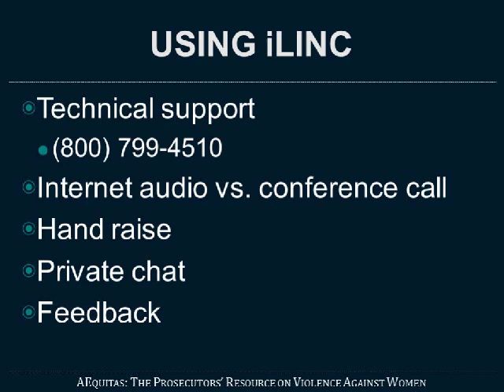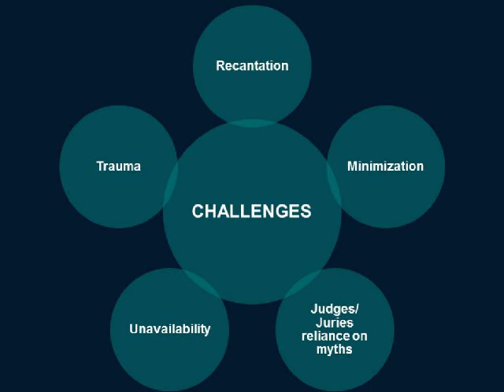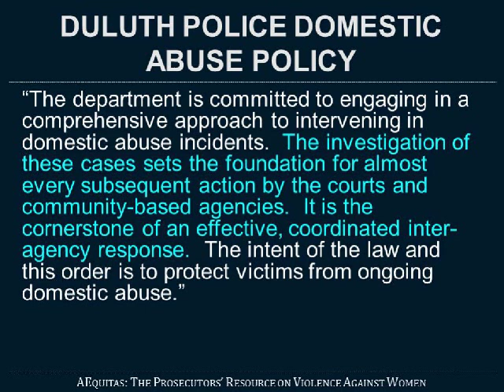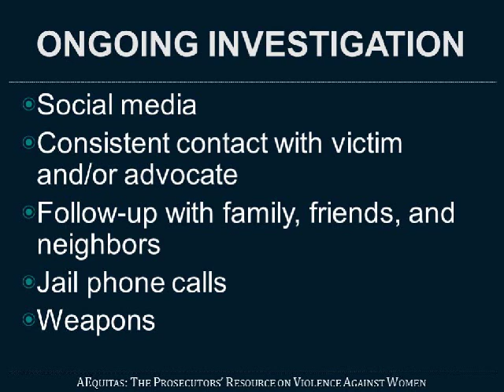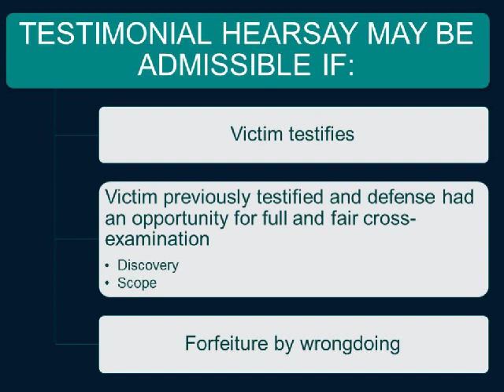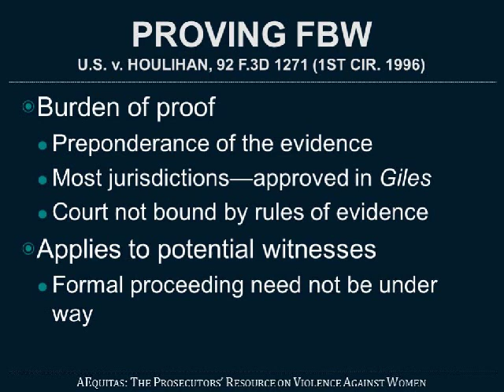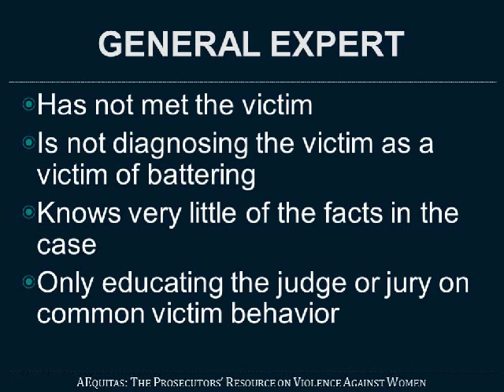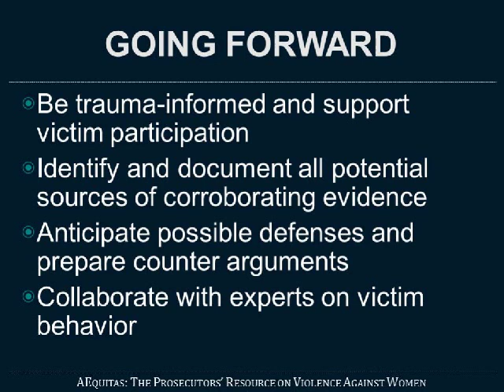Making Your Case: Evidence-Based Prosecution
Presented by John Wilkinson, AEquitas Attorney Advisor

A recurring concern in domestic violence cases is whether and how the victim will testify at trial. Many victims are subject to intense pressures—including intimidation and manipulation—that discourage them from participating in a criminal prosecution. When victims do participate, they may minimize the level of violence or the defendant’s culpability, recant prior statements, or testify for the defense. While these cases present unique challenges, they can still be prosecuted successfully.

This webinar recording focuses on:

• Evidence-based considerations that enable prosecutors to remain victim-centered and to try cases where the victim is an absent or reluctant witness.
• Investigative techniques that support a comprehensive approach to the identification and documentation of evidence, including evidence of intimidation and manipulation.
• Trial strategies, including the use of expert testimony to explain victim behavior, that will enable the jury to return a guilty verdict regardless of whether or how the victim testifies.